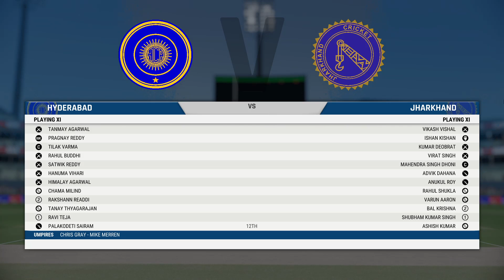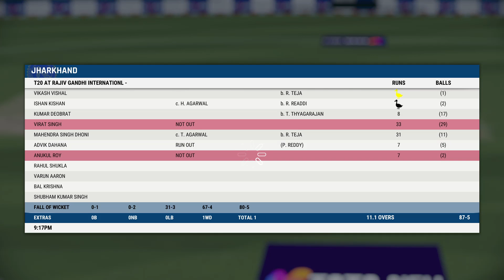Insane Power Hitting by Dhoni MSD Career Mode || Cricket 22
Brutal Hitting by MSD in Cricket 22 Career mode